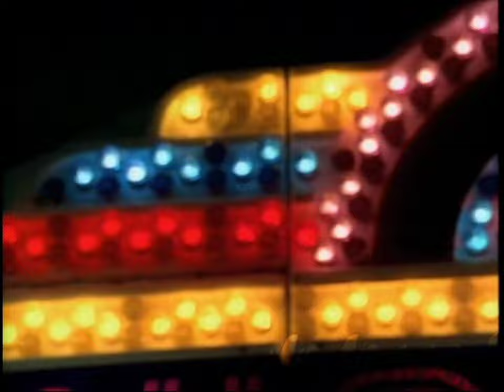WWF Sunday Night Heat April 4, 1999 HD | FULL SHOW